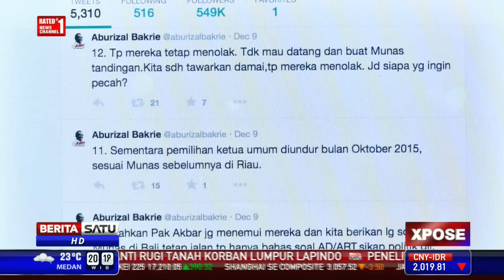Xpose: Damaikah Kubu Ical dan Agung Laksono?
Menteri Hukum dan HAM Yasonna Laoly menolak mengesahkan kepengurusan dua kubu Golkar dan meminta untuk diselesaikan terlebih dulu. Akankah kubu Aburizal Bakrie dan Agung Laksono islah?

Facebook.com/BeritaSatuTV
Youtube.com/BeritaSatu